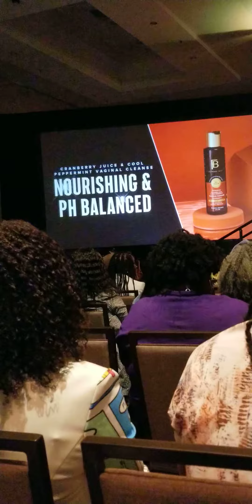Vaginal Health olbalipremier Cranberryandpeppermintbodywash